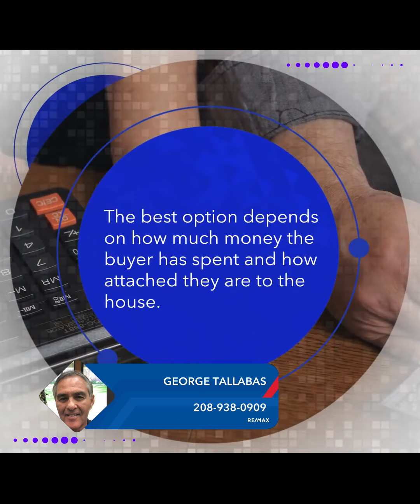What Should You Do if a Home Seller Backs out of a Sale?